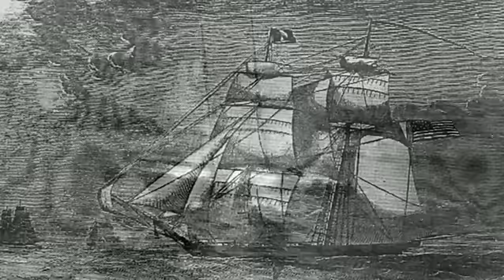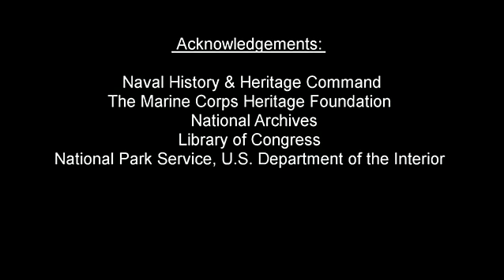War of 1812- On Land and Sea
Historic account of the Battle of New Orleans, the final battle during the War of 1812 in which Andrew Jackson was made an American hero. Jackson and his troops, a collection of men that ranged from free black and Native Americans, militiamen, navy gunners and US Marines proved victorious over the British.